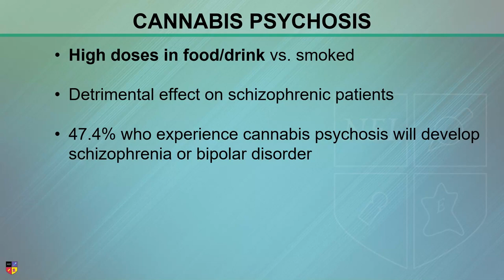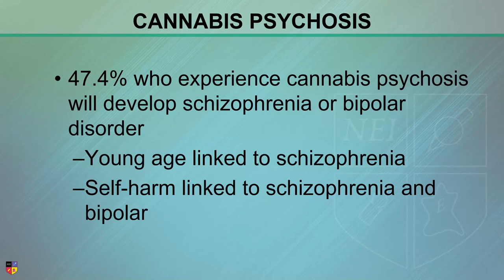What is cannabis psychosis?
Learn how to identify cannabis psychosis and which populations are at an increased risk for developing cannabis psychosis.

NEI Members can watch the full lecture, titled "Cannabis and Violence: From High to Homicidal"